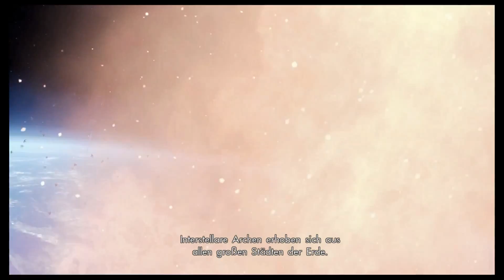Xenoblade Chronicles X first gameplay 1